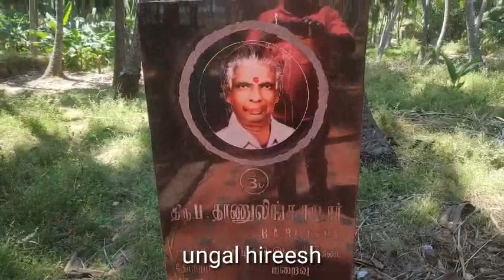கர்மயோகி ஐயா தாணுலிங்க நாடார் | பிப்.17 பிறந்த நாள் | Karmayogi Thanulinga Nadar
கர்ம யோகி, இந்துக்களின் காவலன் ஐயா தாணுலிங்க நாடாருக்கு வரும் பிப்.17ம் தேதி பிறந்த நாள் கொண்டாடப்படுகிறது. ஐயாவின் வரலாறு குறித்து இந்த பதிவில் பார்க்கலாம்